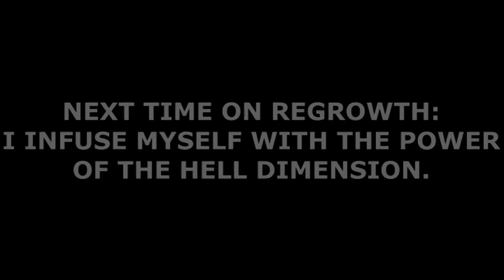Regrowth Episode 35: In which demons are summoned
But not necessarily the demons you were expecting